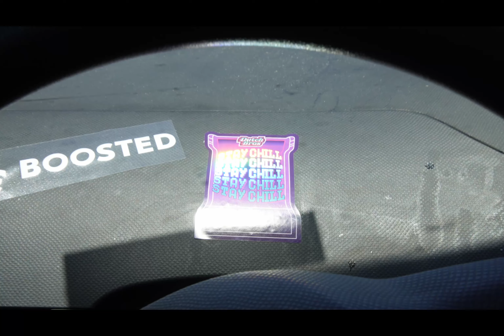The BEST Wireless Microphone in 2024!! | Vlog #21